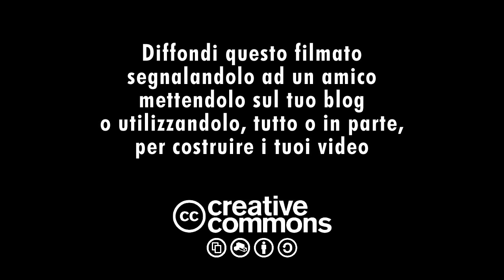Un punto dell'economia: una manovra insufficiente